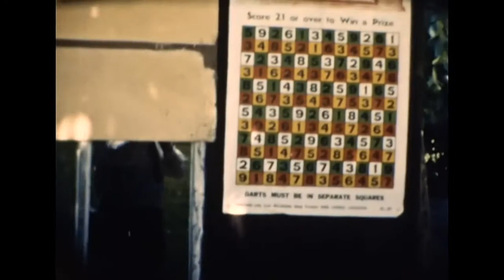R.A.F. CLUB FETE 1969